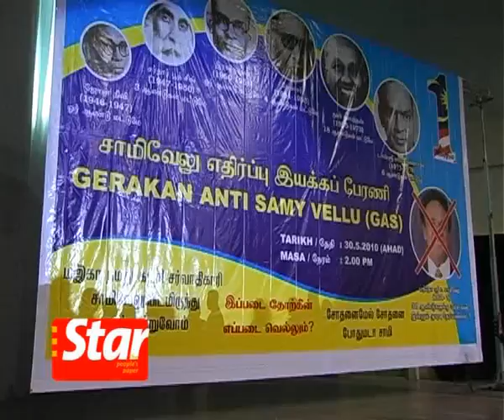Mugilan to go on signature drive against Samy Vellu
After successfully organising Gerakan Anti-Samy Vellu campaign, sacked MIC Youth V. Mugilan is going on a signature drive to get 500,000 party members to reject their president.